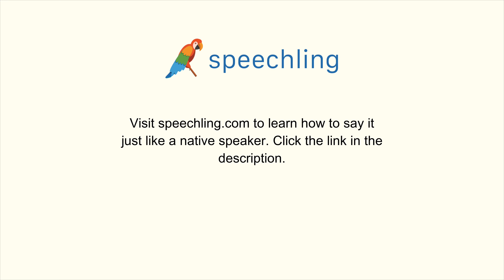"どこに行きますか？"の発音の仕方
男性コーチ
どこに行きますか？